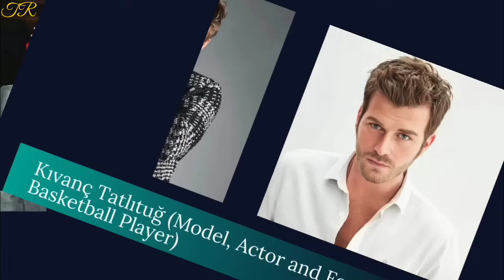Famous Turkish Actors Real Life Father | Most Handsome Turkish Actors 2024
--Top Turkish Actors
--Top Turkish Actresses
--Handsome Turkish Actors
--Beautiful Turkish Actresses